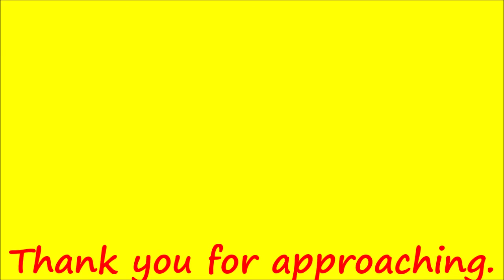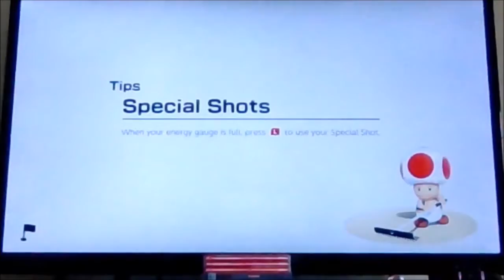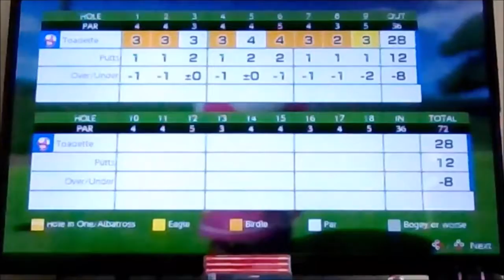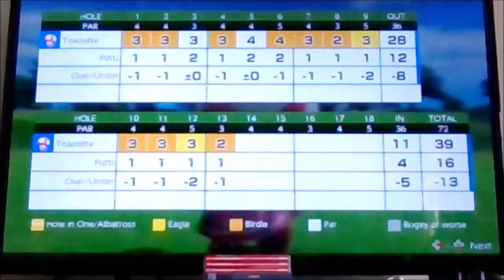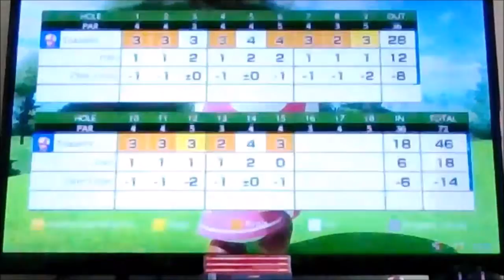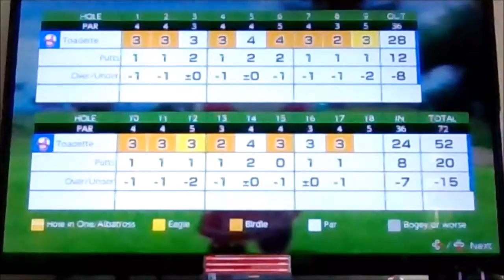Sunday Shots | Mario Golf: Super Rush - Episode 03: Golf Is Golf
Enjoy different ways to golf with Speed Golf, Battle Golf and the newly added Ranked Golf!